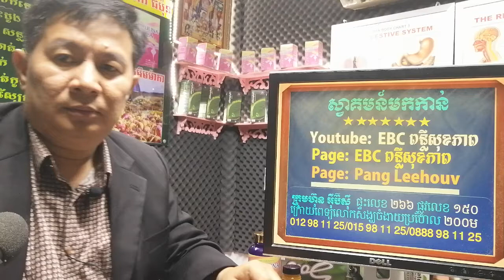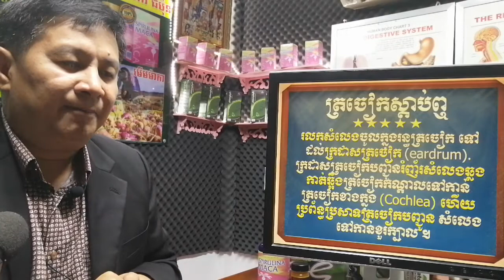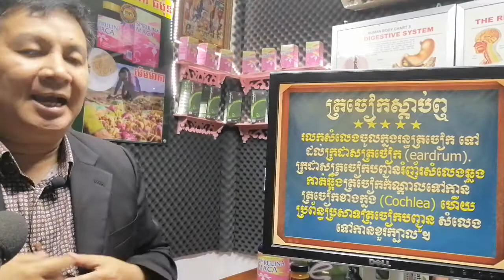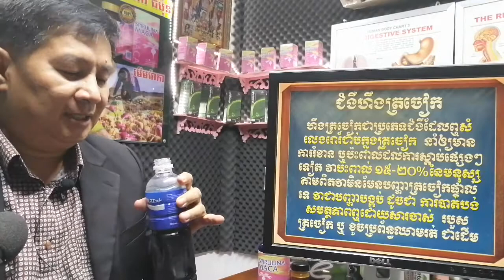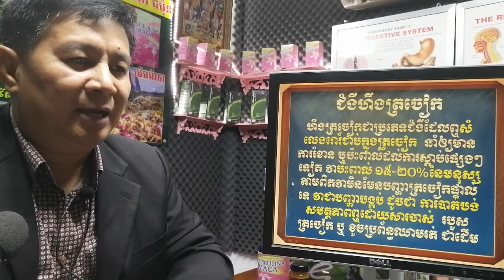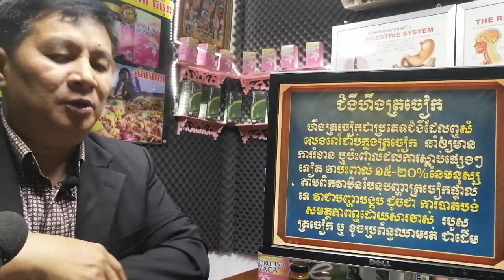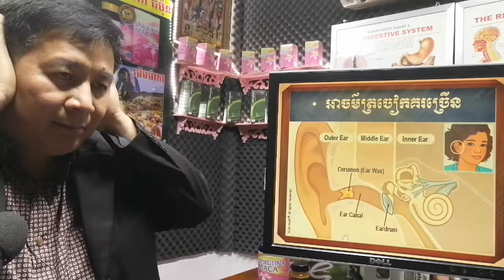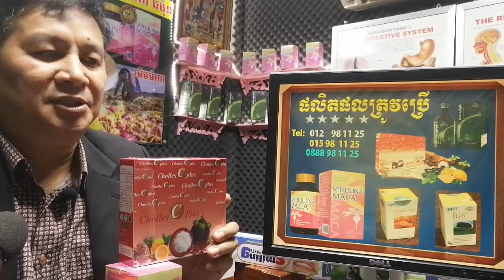EBC ពន្លឺសុខភាព - ជំងឺហឹងត្រចៀក Tinnitus or Ringing in the ear - English (Pang Leehouv)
ជំងឺហឹងត្រចៀក Tinnitus or Ringing in the ear ពន្យល់បកស្រាយដោយលោកគ្រូ ប៉ាង លីហ៊ៅ (Pang Leehouv) តំណាងក្រុមហ៊ុន អ៊ីប៊ីស៊ី (EBC)